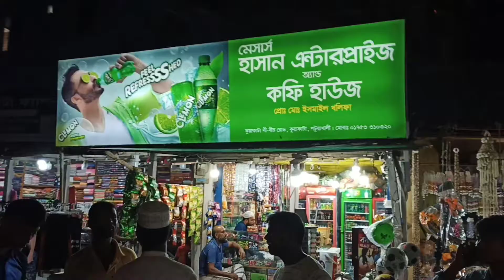Kuakata Market Part 2 //কুয়াকাটার আচার ও পন্য সামগ্রীর বাজার দেখে নিন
কুয়াকাটার আচার ও পন্য সামগ্রীর বাজার